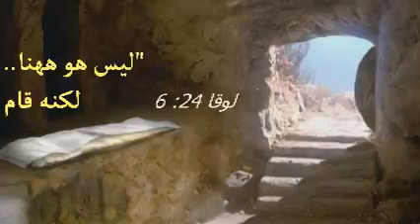كل سنة وانتم طيبين تلاميذي بمناسبة عيد القيامة